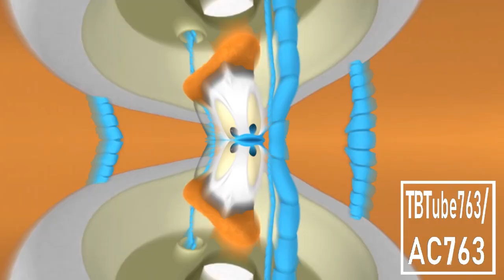Mickey Mouse Clubhouse Theme Song in G Major 122 {DON'T BLOCK OR TAKE THIS VIDEO DOWN}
I Replaced The Video And Audio Because The One With Wave,Mirror And Fast TV Simulator Seems To Be Inappropiate Or More Cringey

As Of 2022,I Reupload It With Wave For Not Scary